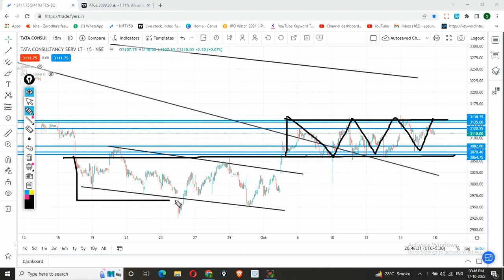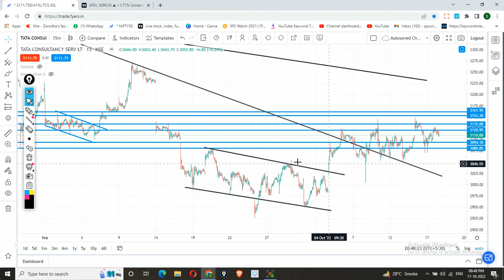TCS share news today | TCS share latest news